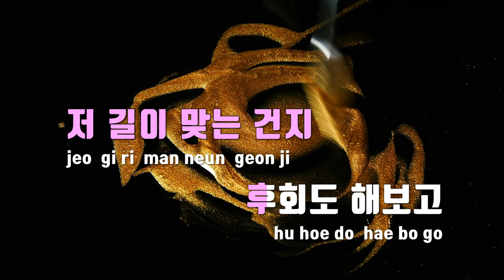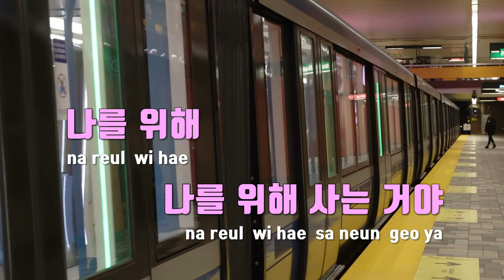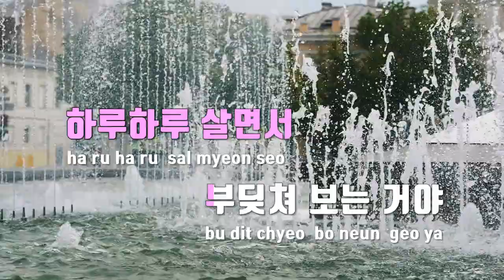[TJ노래방] 내가가는길 - 임병수 / TJ Karaoke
내가가는길  --  임병수